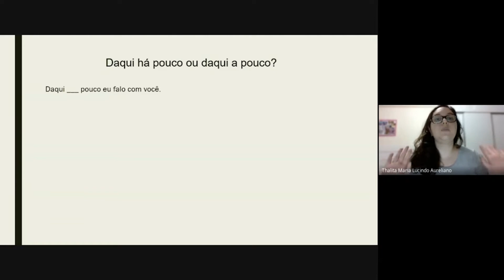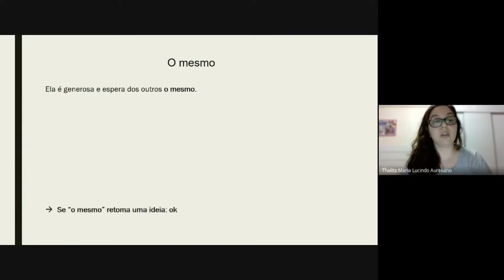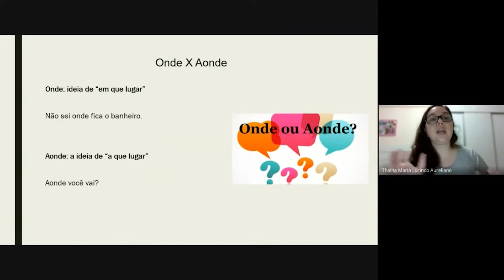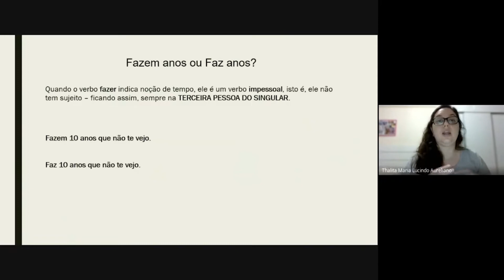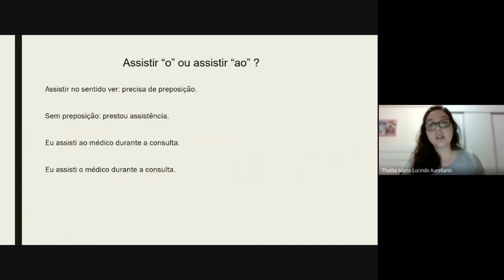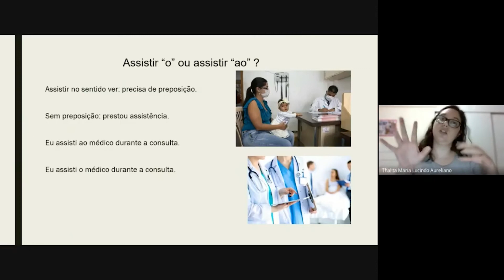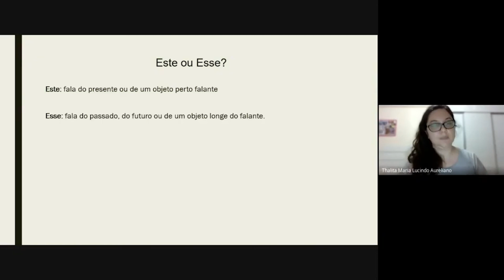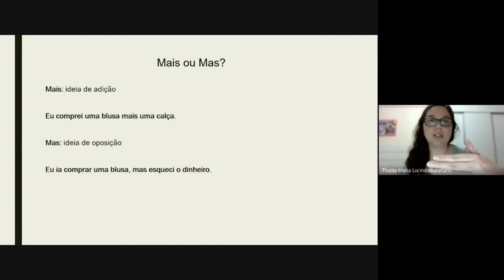LÍNGUA PORTUGUESA - Aula Dicas de Português 2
LÍNGUA PORTUGUESA
Aula Dicas de Português 2
Professora:Thalita Aureliano